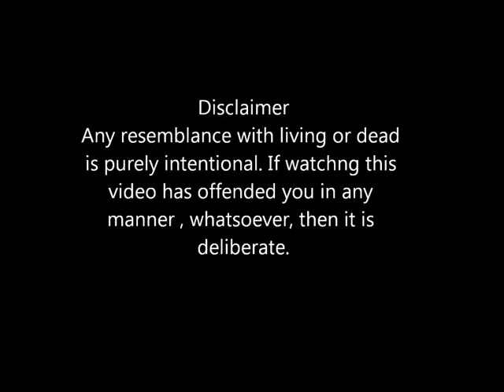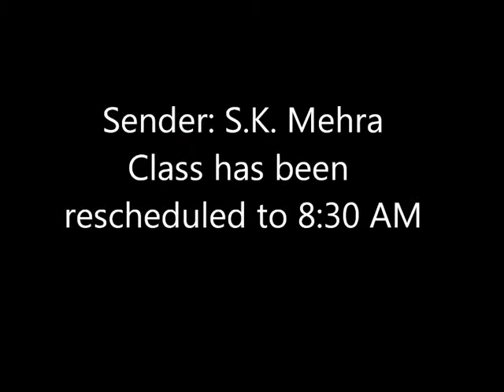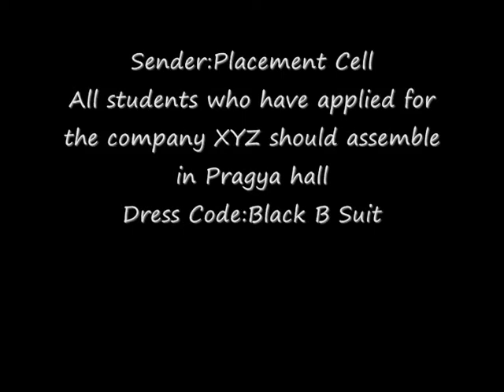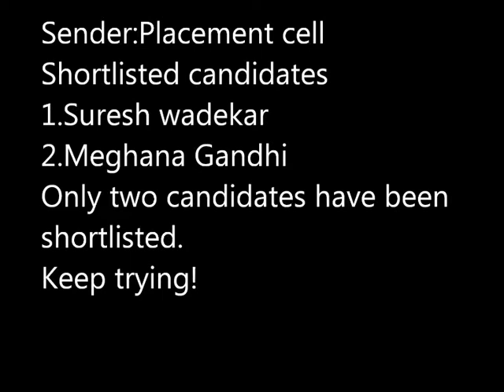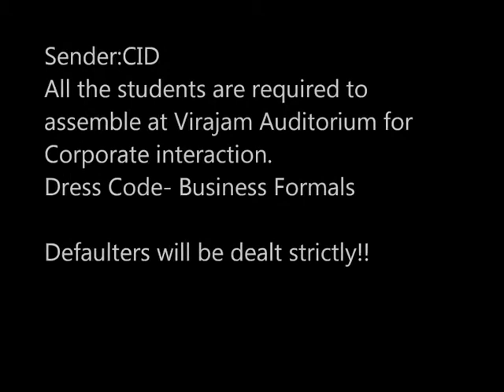FORE Video Diaries by team " The Mad Monkeys "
Just how crucial role do you think SMS-es can play in a FORE-ians life? Oh you got no idea! Check out this humorous video to get an insight to a FORE-ians life (and of course not to miss the amazing background music).

Credit: Rithik S. Ramachandran and Nitish Gandotra